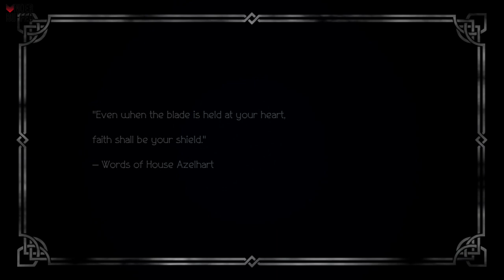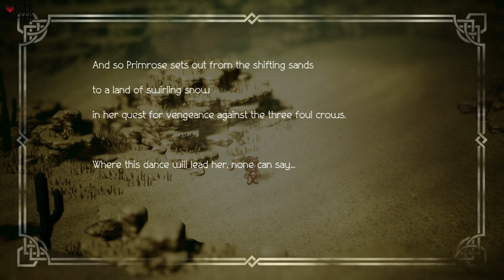[Octopath Traveler] Primrose Starting Chapter Guide (Sunshade Catacombs)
Sunshade Catacombs 22:45